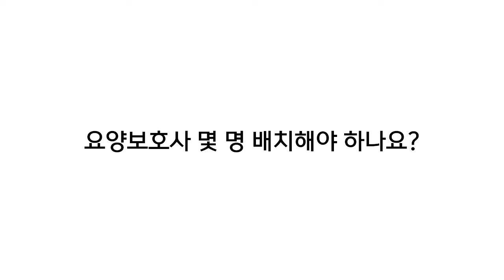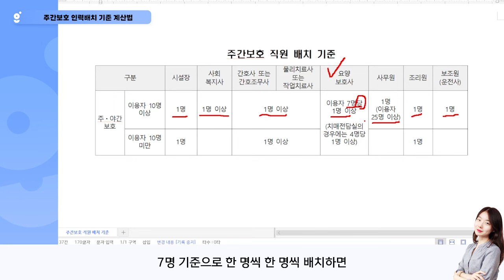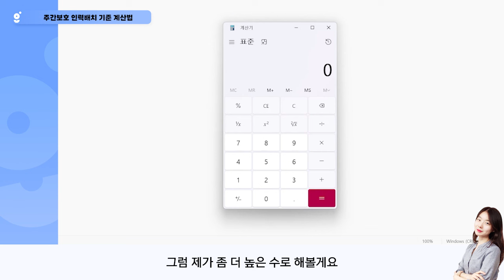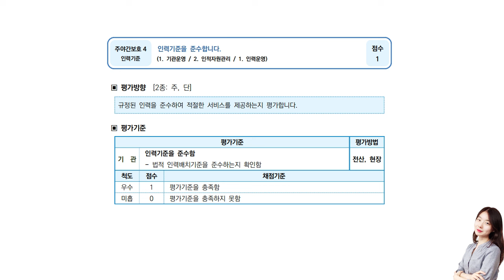요양보호사 몇 명 배치해야 할까?｜주간보호 인력배치 기준